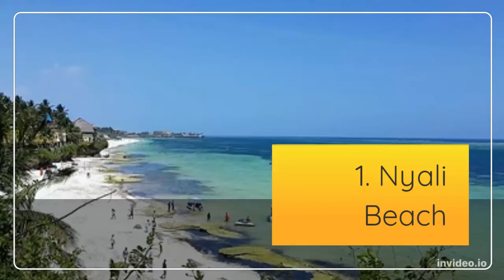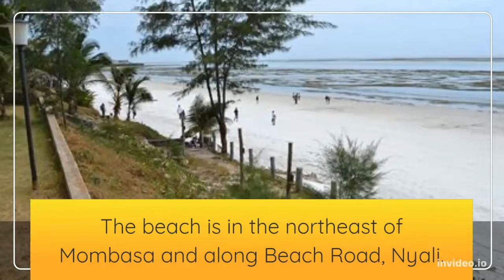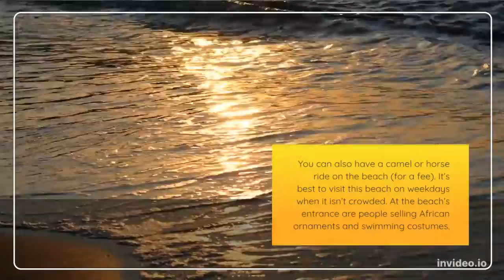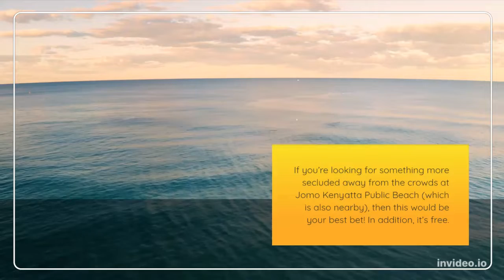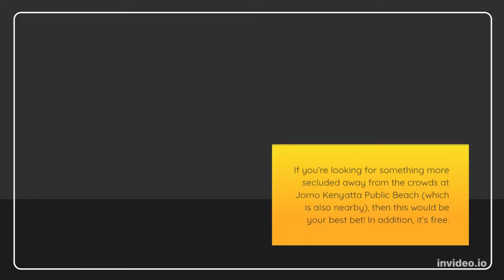Top 3 Beaches in Mombasa and Where to Stay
1. Nyali Beach.
which is a popular family beach for swimming and sunbathing. It’s also a good spot to spot big ships heading to or from Kilindini Harbour. Moreover, it’s open every day, free of charge, and easily accessible by public transport. The beach is in the northeast of Mombasa and along Beach Road, Nyali.

2. Jomo Kenyatta Public Beach (Pirates Beach).

Jomo Kenyatta Public Beach (Pirates Beach) is among the most popular beaches in Mombasa. It’s ideal for hanging out with family and friends, swimming, sunbathing, and enjoying the ocean breeze. Beachgoers visit the sandy and safe beach to enjoy water sports such as kite surfing, snorkeling, and kayaking.

3. Mombasa Beach
Mombasa Beach is in Nyali, less than a five-minute drive from Nyali Centre. It’s a popular beach for swimming and sunbathing, with soft white sand and crystal blue water. If you’re looking for something more secluded away from the crowds at Jomo Kenyatta Public Beach (which is also nearby), then this would be your best bet! In addition its free.